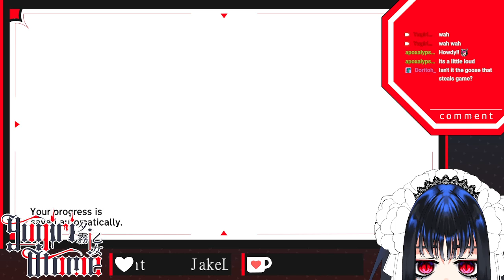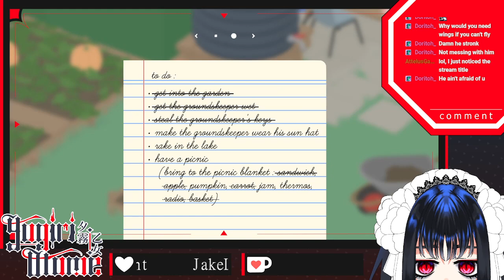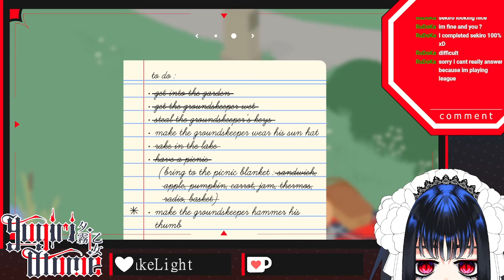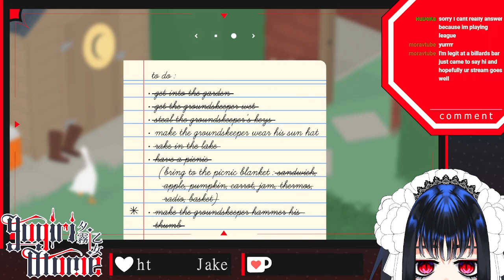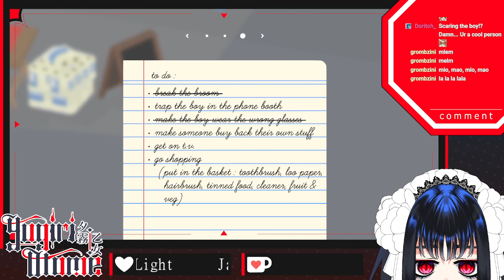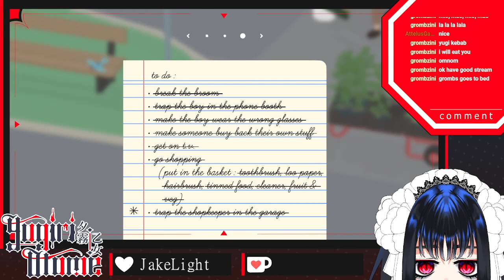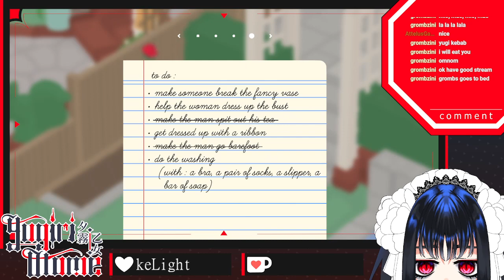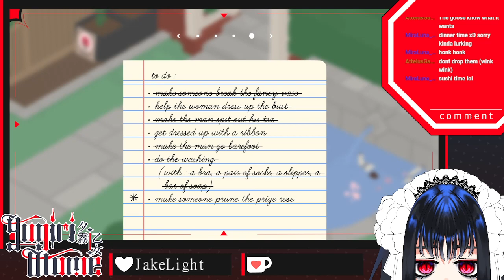❥ Untitled Goose Game || honking my way downtown quacking fast faces pass and im pondbound 🌧️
played Untitled Goose Game on Twitch !!